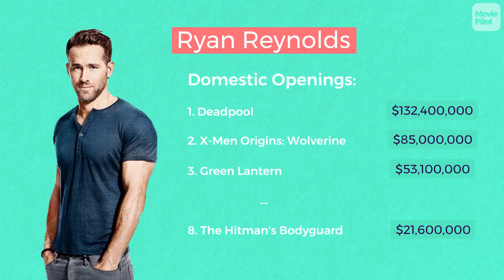The Hitman's Bodyguard - Box Office Breakdown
The Hitman's Bodyguard, starring Ryan Reynolds and Samuel L. Jackson,  took the #1 spot at the box office this week - we take a look at how and why this happened.